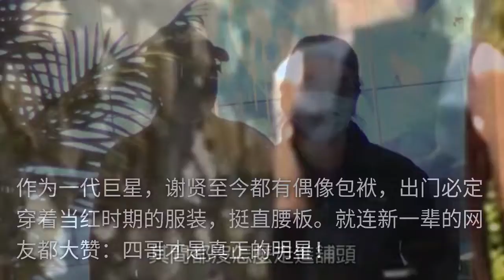85岁谢贤拄拐杖逛商场，体力不济由男助手搀扶，走路不稳险摔倒